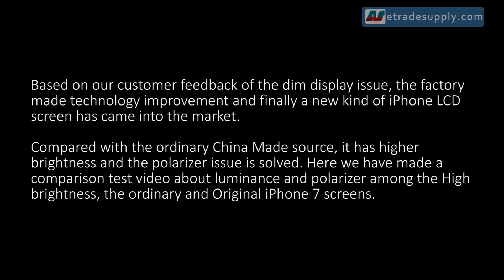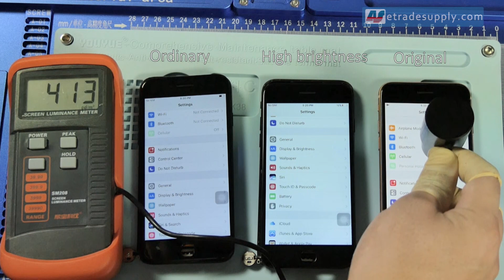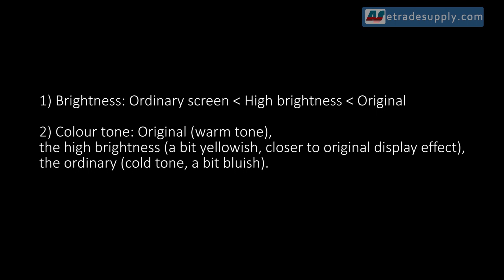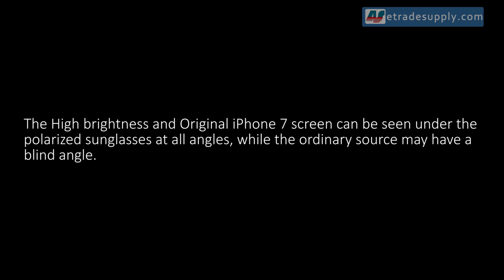iPhone High Brightness LCD Screen Luminance and Polarization Test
Based on our customer feedback of the dim display issue, the factory made technology improvement and finally a new kind of iPhone LCD screen has came into the market.

Compared with the ordinary China Made source, it has higher brightness and the polarizer issue is solved. Here we have made a comparison test video about luminance and polarizer among the High brightness, the ordinary and Original iPhone 7 screens.